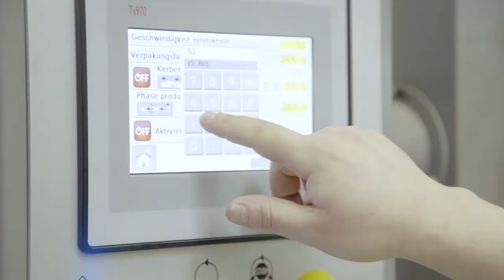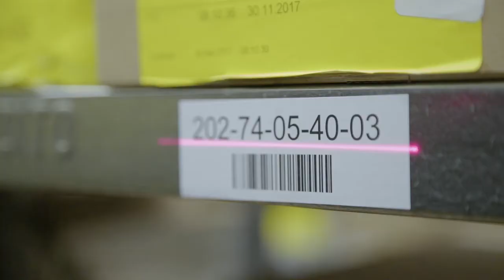STAR COOPERATION: LOGISTIK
Zur richtigen Zeit am richtigen Ort sein: Das ist die Mission der STARS aus dem Bereich LOGISTIK. Sie beraten unsere Kunden zuverlässig, übernehmen das Lieferantenmanagement und behalten den Überblick – egal ob über Räder, Ersatzteile oder Printbroschüren. Kommen Sie mit unseren Experten auf die Überholspur – im Video. Film ab!

Informieren Sie sich über die anderen Bereiche von STAR COOPERATION – zum Beispiel unsere ELEKTRONIK.